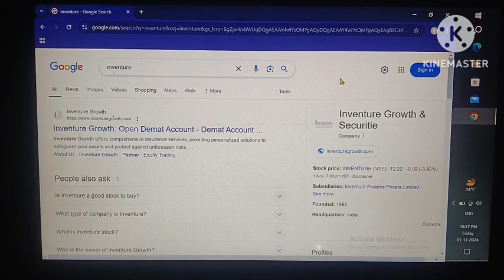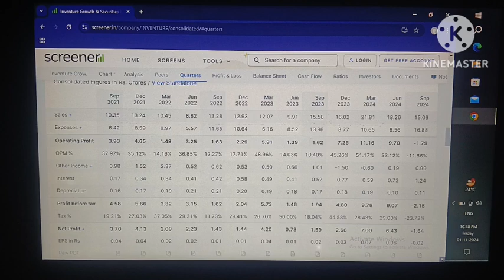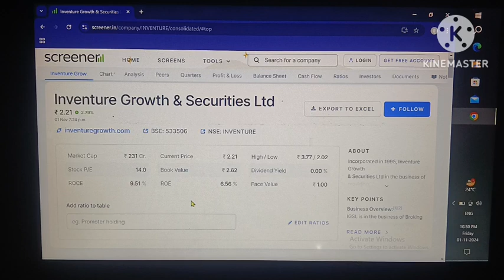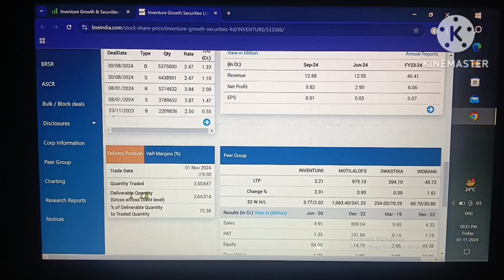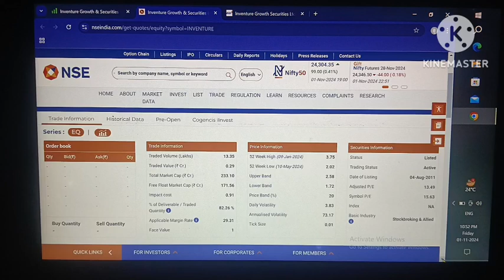Inventure growth and securities Ltd stock!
inventure growth!
inventure growth and securities ltd latest news!
inventure growth and securities!
inventure growth and securities ltd!
inventure growth & securities ltd stock!
inventure growth and securities ltd share!
inventure growth share news!
inventure growth and securities ltd analysis!
inventure growth and securities ltd share news!
Penny stock!
Penny share!

Your quary:-
inventure growth!
Stock market!
Share market!
Live news!
News!
Trading video!
Live trading!
Trending video!
Penny stock!
Penny share!